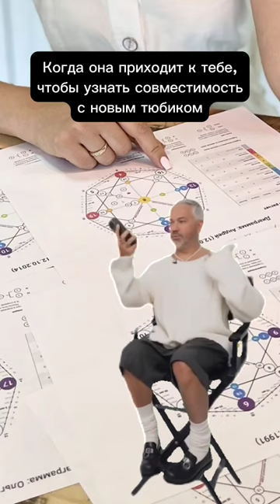гадаю в ТГ @love_hourrrr